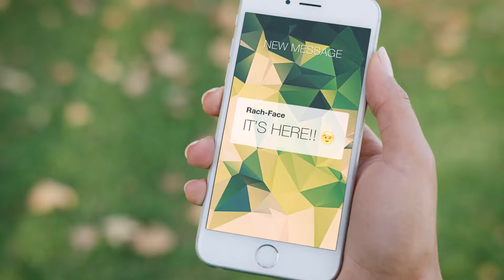Candy Club Single Lady :60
Candy Club delivers delicious unique candies straight to your door. Sending delightful discoveries and tasty fun to share with your favorite people. All you have to do is sign up, sit back and enjoy sweet moments together!